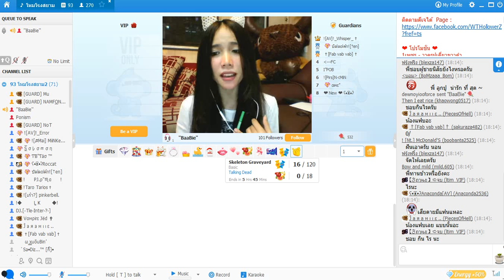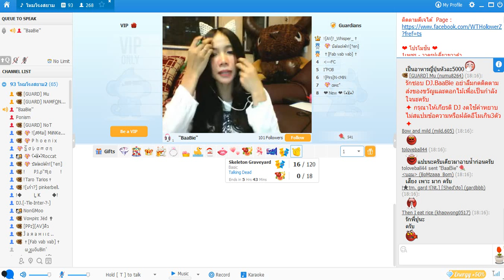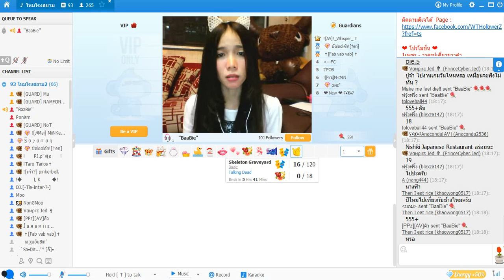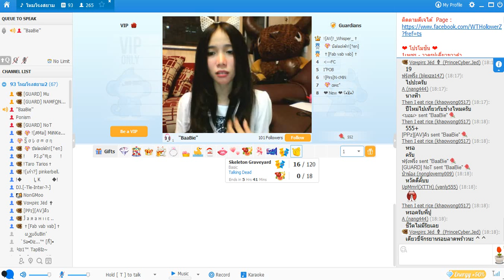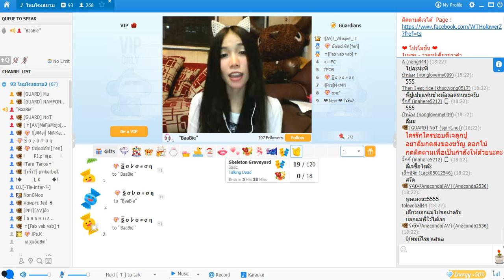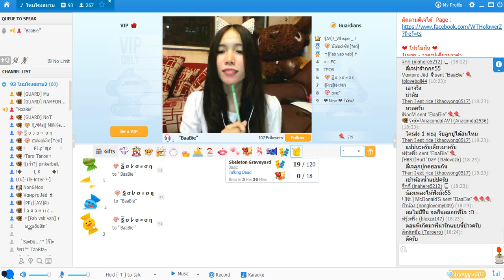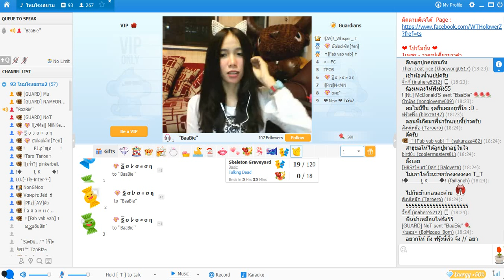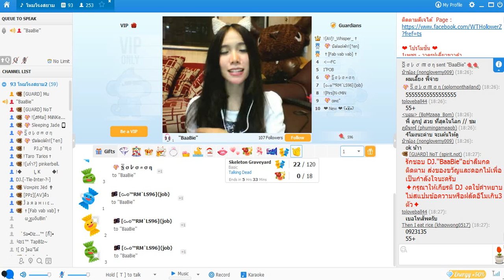DJ.BaaBie 93โหมโรงสยาม 12.10.2557 [Garena Talk Talk]